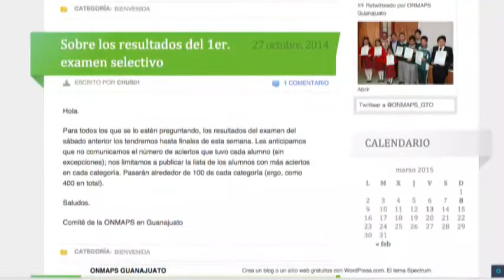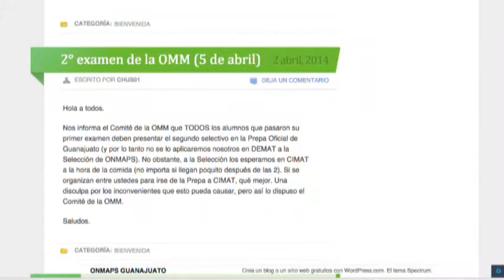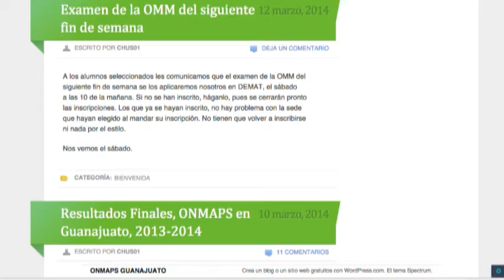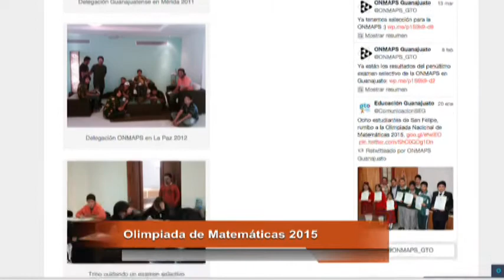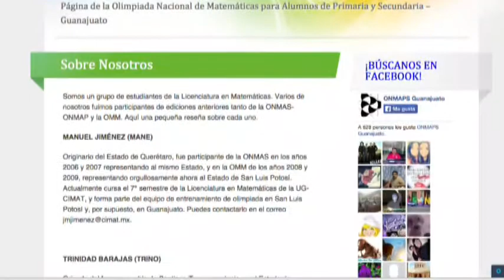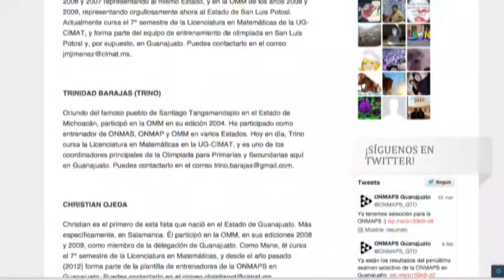Listos ocho guanajuatenses para la Olimpiada Nacional de Matemáticas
José  Manuel Jiménez Benítez, entrenador del CIMAT de la Universidad de Guanajuato y Gloria Ayala Vieyra, Jefa del Departamento de Matemáticas de la SEG, para que nos informen de los 8 seleccionados guanajuatenses del nivel básico que participan en la Olimpiada Nacional de Matemáticas 2015.